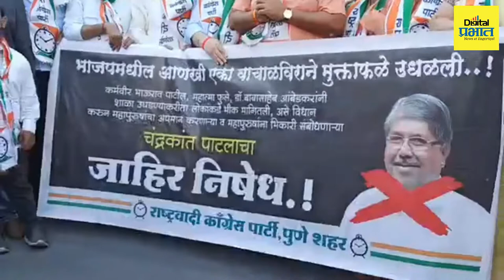राज्यातला सगळ्यात ना*** मंत्री म्हणून चंद्रकांत पाटलांचं नाव पुढे घ्याव लागेलं -राष्ट्रवादी काँग्रेस